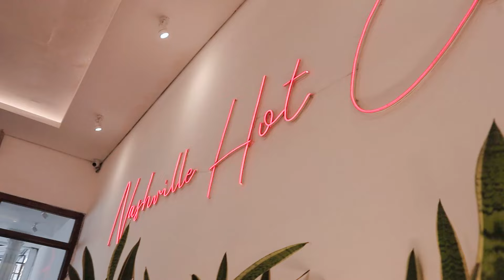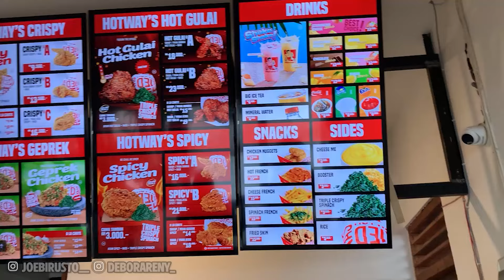PEDAS!!! AYAM GULAI LEVEL TERPEDAS LV 5, EXTRA CHEESE!!